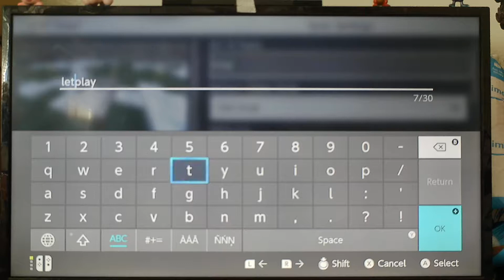Wizard Nickleby let's play: Minecraft ep 1.6